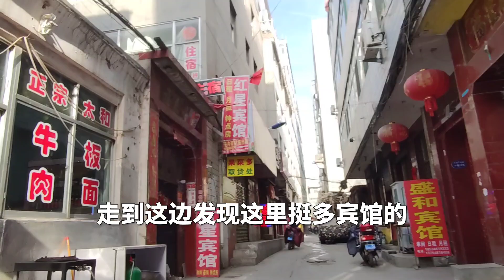实拍太原最大城中村，小旅馆按摩店多如牛毛，一到晚上就热闹非凡